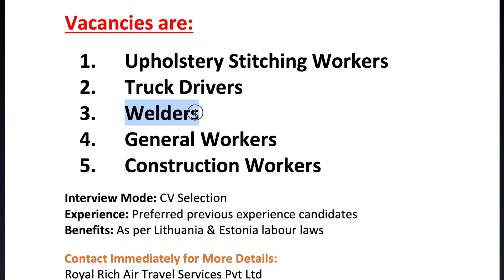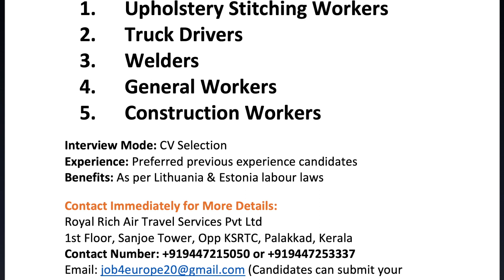Job Recruitment to Europe 2020 | Lithuania & Estonia | Apply Now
This video will help you to find jobs in Europe countries. Interested candidates can contact the concern consultancy.